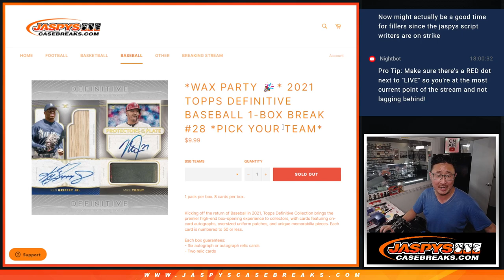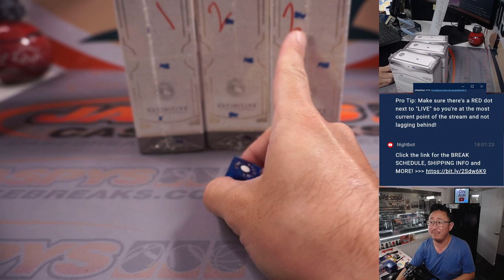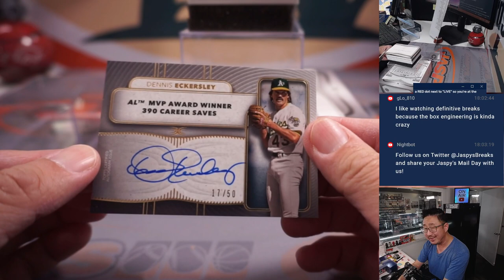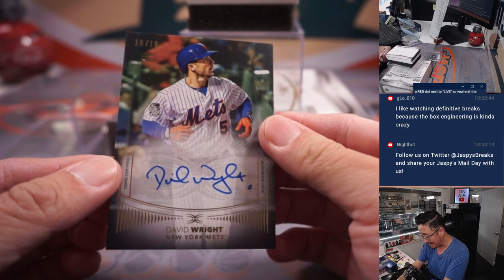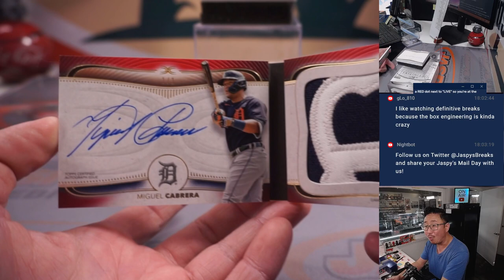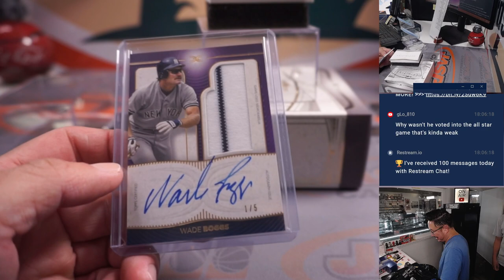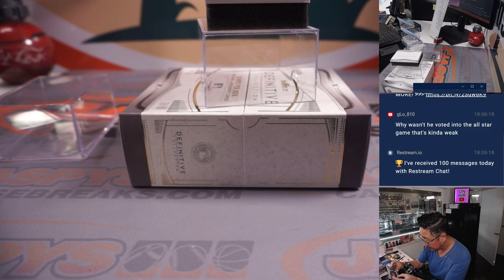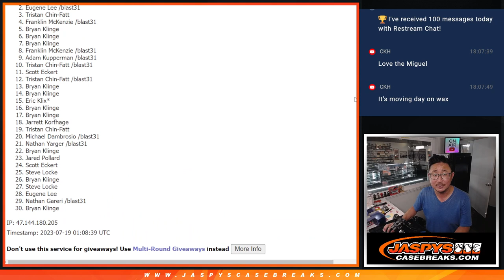Tu, 07.18.23 -- 2021 TOPPS DEFINITIVE BASEBALL 1-BOX BREAK #28 *PICK YOUR TEAM*